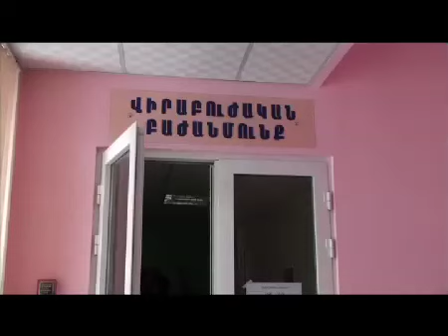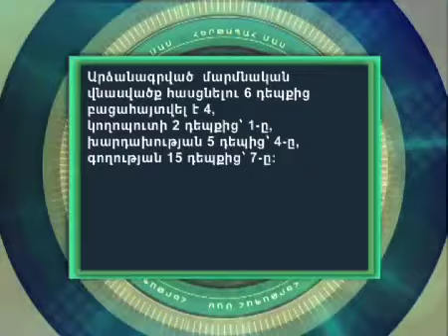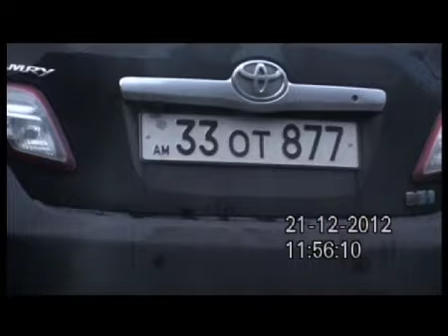«Հերթապահ մաս» 21.12.2012